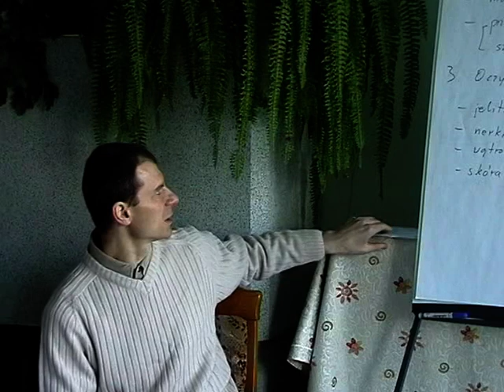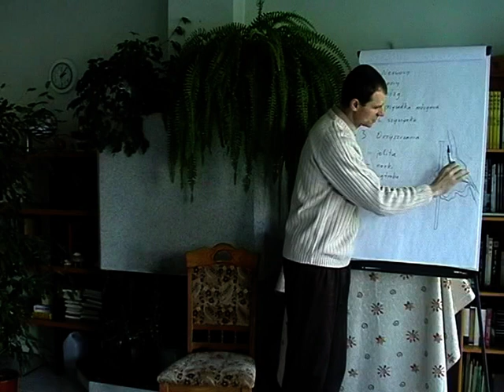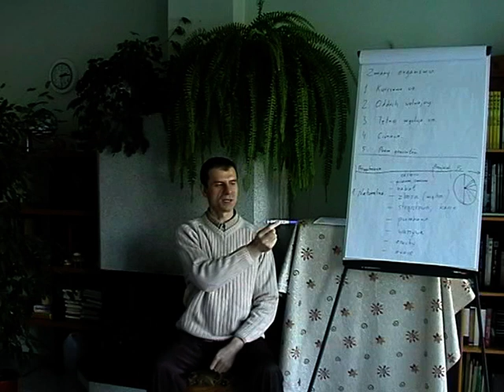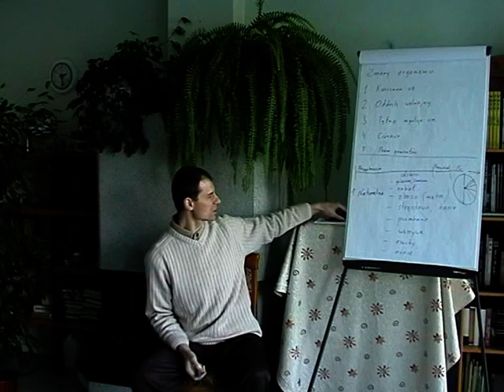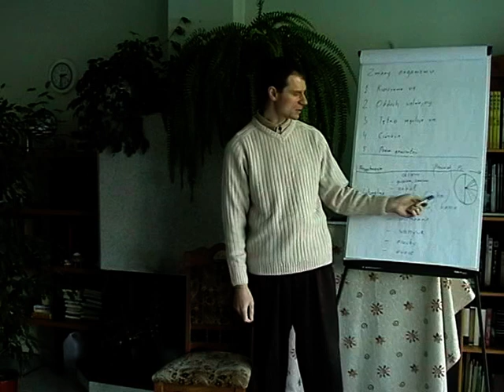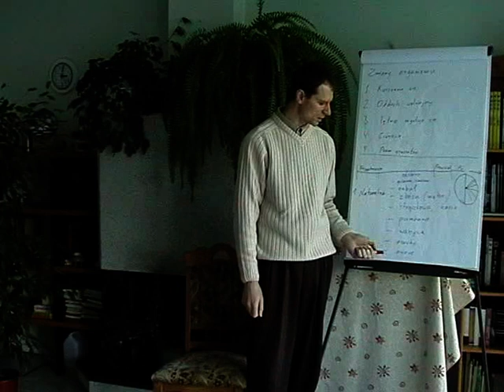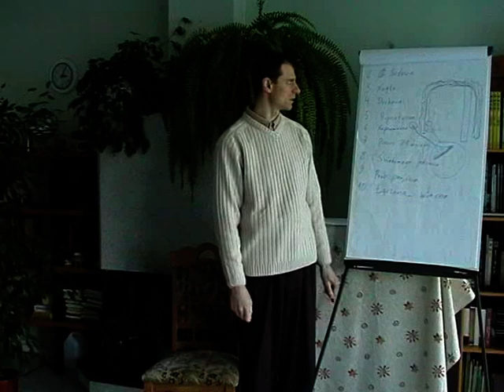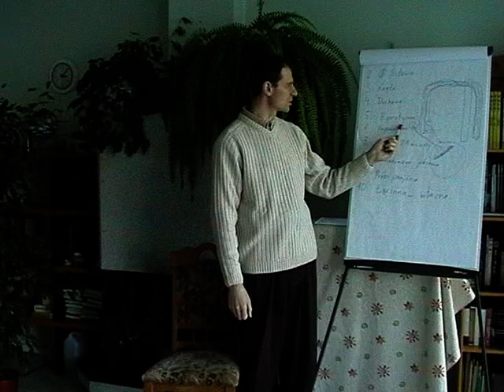Styl zycia bez jedzenia, Joachim M Werdin, Poznan 2002 - part 3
Wyklad prezentowany przez Joachima Werdina